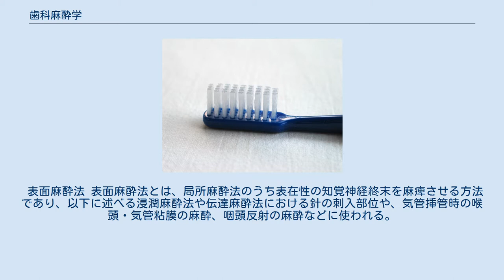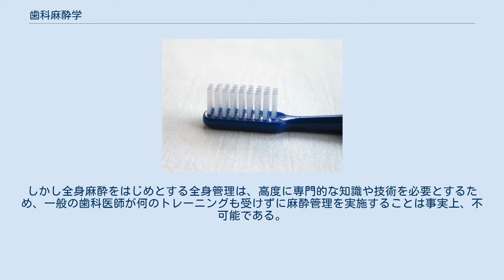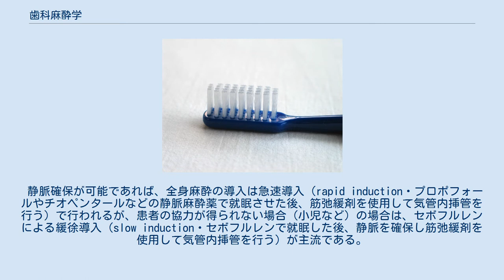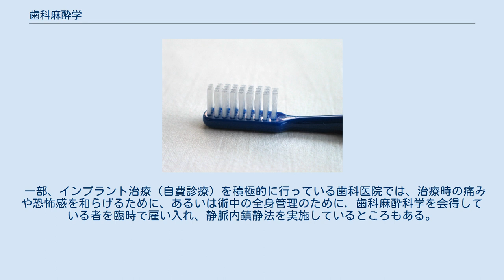歯科麻酔学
歯科麻酔学（しかますいがく、英語：dental anesthesiology）は歯学の一分野で、歯科医学における局所麻酔、全身管理、疼痛・麻痺に関する研究を行う学問である。
歯科臨床における診療科（歯科麻酔科など）としては、歯科医師による口腔外科手術の全身麻酔管理を行うほか、高齢者・有病者・障害者や小児患者、あるいは治療に対する恐怖心や絞扼反射が強い患者の歯科治療における周術期全身管理を行う。
 表面麻酔法 表面麻酔法とは、局所麻酔法のうち表在性の知覚神経終末を麻痺させる方法であり、以下に述べる浸潤麻酔法や伝達麻酔法における針の刺入部位や、気管挿管時の喉頭・気管粘膜の麻酔、咽頭反射の麻酔などに使われる。
 浸潤麻酔法 局所麻酔薬を注射し、注射部位の周囲に局所麻酔薬を浸潤させ知覚神経終末部を麻痺させる方法。
 伝達麻酔法 神経幹や神経叢に局所麻酔薬を作用させることで、その部位から末梢の支配領域全体を麻痺させる方法。
 局所麻酔薬の大部分は血管拡張作用がある。
このため局所麻酔薬のみを打つと、血管拡張作用により、血管透過性が向上し、血管に吸収されやすくなる。
このため、局所での麻酔持続時間が低下するとともに、血管内での濃度が上昇するため副作用が発生しやすくなる。
また、出血量も多くなり処置の障害になる。
これを防止するため、局所麻酔薬を使用するときは、同時に血管収縮剤（アドレナリンなど）も利用している。
これにより上記の問題点が解消される。
 歯科医師は歯科医療を目的とする場合に限り（研修目的の場合を除く）、歯科医師法第十七条の定める「歯科医業」の一部として全身麻酔を実施する事ができる。
しかし全身麻酔をはじめとする全身管理は、高度に専門的な知識や技術を必要とするため、一般の歯科医師が何のトレーニングも受けずに麻酔管理を実施することは事実上、不可能である。
従って全身管理を志す歯科医師の多くは、大学の歯科麻酔学講座や、歯科医師の医科麻酔科研修ガイドラインに沿った医科での麻酔研修で専門的な教育を受け、知識や技術を身につける。
 歯科麻酔学を実践する専門医の集団である日本歯科麻酔学会（1973年（昭和48年）設立）は、学会独自に「日本歯科麻酔学会認定医」「日本歯科麻酔学会専門医」という資格制度を設け、歯科麻酔臨床の量（専門家の人数）・質の向上に努めている。
 全身麻酔は、入院して行うことが通常であるが、日帰りで全身麻酔を行って治療・手術をする場合がある。
これを外来全身麻酔という。
 歯科治療は、痛みや恐怖感が強い割には、治療侵襲が少ないために、外来全身麻酔の応用範囲は広い。
そのため自閉症児といった心身障害児や、聞き分けのない小児、歯科恐怖症患者などの歯科治療に応用されている。
 静脈確保が可能であれば、全身麻酔の導入は急速導入（rapid induction・プロポフォールやチオペンタールなどの静脈麻酔薬で就眠させた後、筋弛緩剤を使用して気管内挿管を行う）で行われるが、患者の協力が得られない場合（小児など）の場合は、セボフルレンによる緩徐導入（slow induction・セボフルレンで就眠した後、静脈を確保し筋弛緩剤を使用して気管内挿管を行う）が主流である。
 歯科治療の場合は、噛み合わせの状態などを確認するためにも、多くの場合は経鼻挿管で気管内挿管が行なわれる。
 歯科医院で行なわれる外来全身麻酔は、ほとんどの場合、導尿をしていないため、長くても2時間以内で行なわれている。
 外来全身麻酔の対象となる歯科患者は、ASA1程度の全身状態に問題がなく、過去に大きな既往症のない、健康な患者に限って行なわれている事が多い。
 歯科治療には恐怖感と鋭敏痛が伴う事が多く、「歯科治療恐怖症」と呼ばれる極端に歯科治療を恐れる者も少なくない。
また恐怖感から過換気となり、意識を喪失したり貧血発作を起こすことも珍しくない。
また、嘔吐反射が著しい患者にあっては、通常の歯科治療は不可能である。
 そのため、リラックスして患者が歯科治療を受けられるように精神鎮静法が工夫されている。
全身麻酔とは違い、あくまでも意識を保ったままで自発呼吸下で実施される。
 2008年（平成20年）4月から、健康保険において「歯科治療時の静脈内鎮静法」に120点の算定が可能になった。
 しかし静脈内鎮静法の実施には全身麻酔に準じた知識・経験が必要であるため、一般の開業歯科医師が行う機会は現時点では少ないと思われる。
 一部、インプラント治療（自費診療）を積極的に行っている歯科医院では、治療時の痛みや恐怖感...